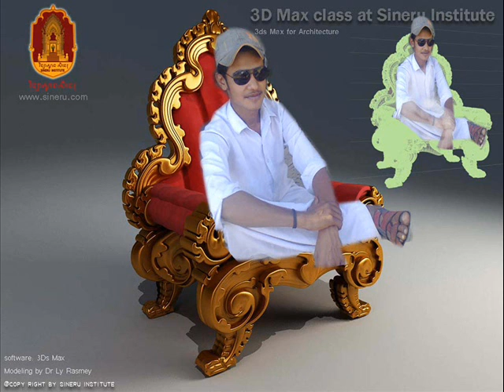Jeay Buledi.(Sanwal Buledi)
Jeay Buledi sindhi song.upload by sanwal burdi.